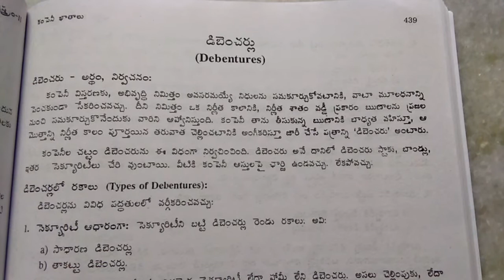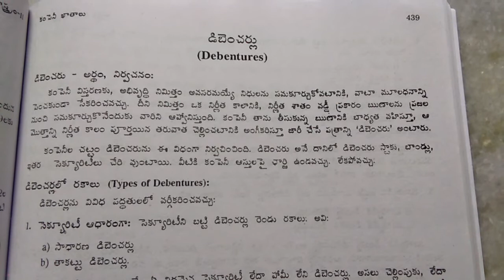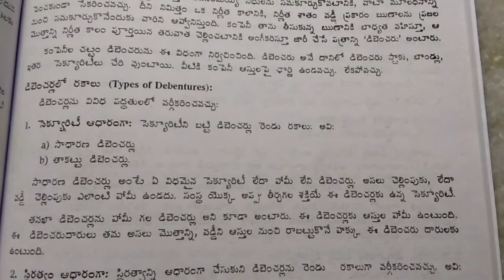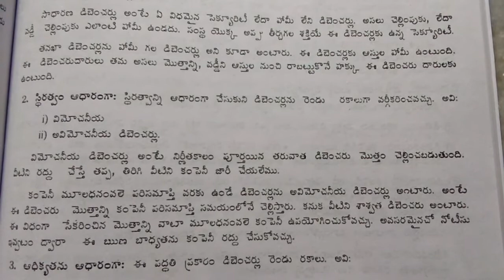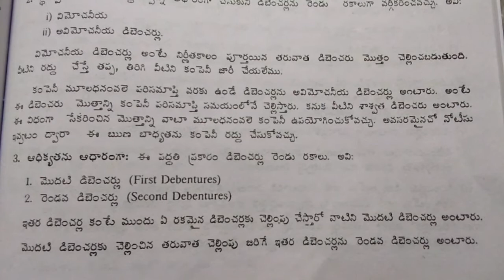Debenture theory video 1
Runa Patram